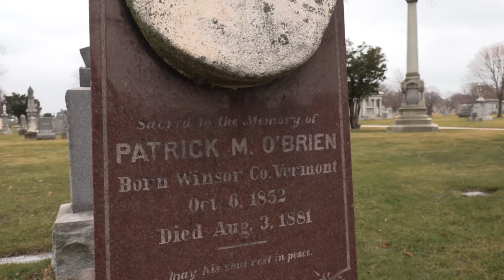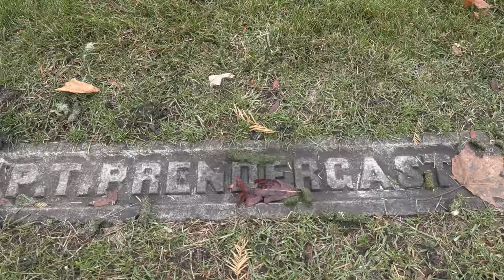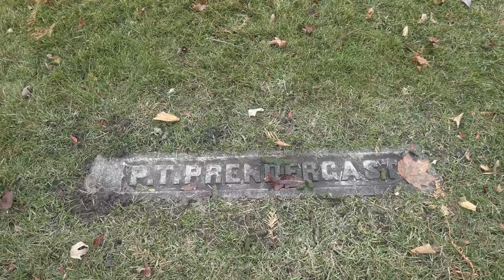SHOT DOWN BY A CRANK - The Sad End of the Loved Mayor.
THIS STORY:

Patrick Eugene Joseph Prendergast was a newspaper distributor who assassinated Chicago Mayor Carter Harrison, Sr., fatally shooting the five-term mayor on October 28, 1893. Following two separate trials, in which the defense tried unsuccessfully to have him acquitted by reason of insanity, Prendergast was ultimately found guilty and sentenced to death for the assassination.

He was executed by hanging on July 13, 1894, the only client of famed attorney Clarence Darrow to ever receive the death penalty.